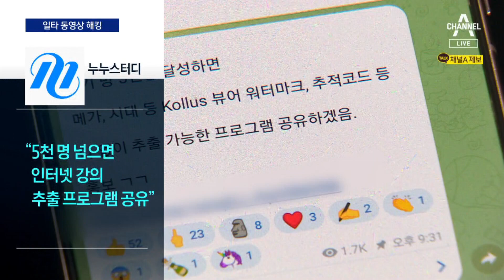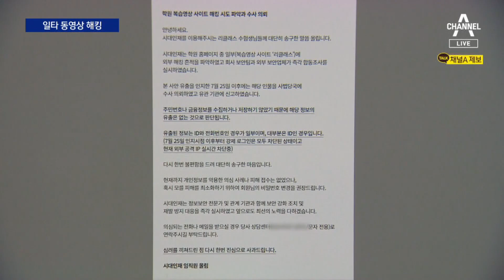“인강 해킹해서 푼다”…불법 공유에 학원가 비상 | 뉴스A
“인강 해킹해서 푼다”…불법 공유에 학원가 비상

이번엔 대형 학원의 인터넷 강의를 불법으로 배포하는 ‘누누 스터디’가 등장했습니다. 정부에선, 엄단 방침을 내놨지만 적발이 쉽지는 않습니다. 최재원 기자가 보도합니다.

〈평일〉
08시 50분 김진의 돌직구 쇼
12시 00분 뉴스A 라이브
17시 20분 뉴스TOP10
19시 00분 뉴스A

〈주말〉
12시 00분 토요랭킹쇼·뉴스A 라이브
17시 40분 뉴스TOP10
19시 00분 뉴스A

〈평일〉
08시 00분 라디오쇼 정치시그널 (유튜브 라이브)
08시 50분 김진의 돌직구 쇼
10시 20분 김진의 더라방 (유튜브 라이브)
12시 00분 뉴스A 라이브
15시 50분 강력한 4팀
17시 20분 뉴스TOP10
19시 00분 뉴스A

〈주말〉
12시 00분 토요랭킹쇼·뉴스A 라이브
17시 40분 뉴스TOP10
19시 00분 뉴스A